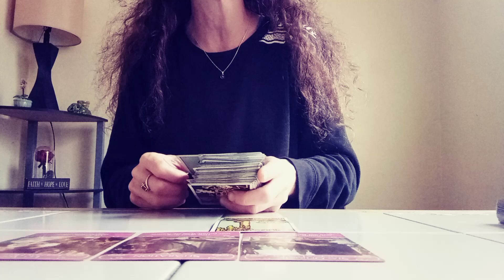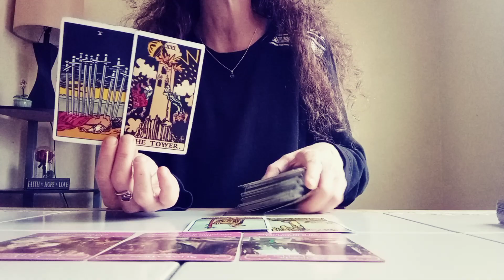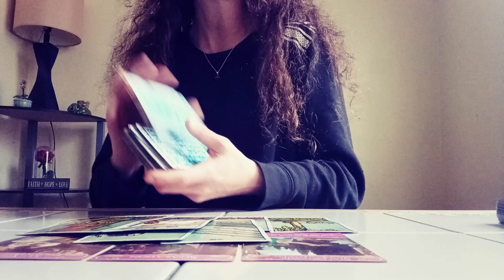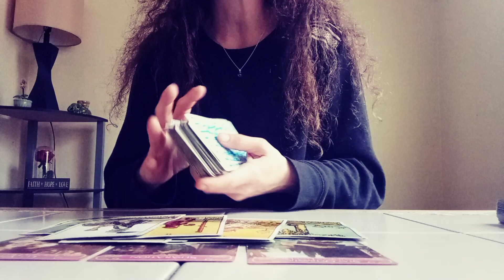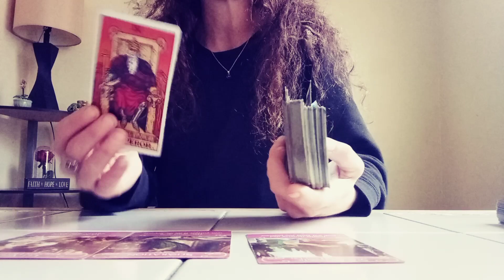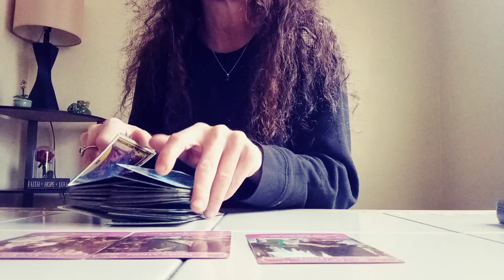watersigns Who's Coming In? 💕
Cancer Pisces Scorpio Sun Moon Rising and Venus 💕